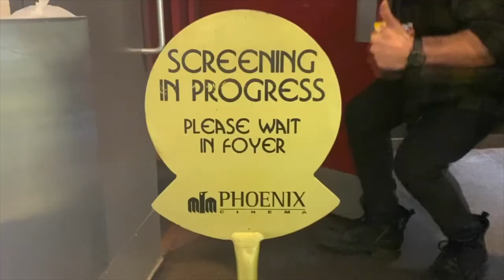The Gallery Live Action Video Game Part hostage thriller, part social drama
The Gallery, their live action (FMV) thriller for PC, mobile and consoles.

Live action video game The Gallery will launch this April for PC, Nintendo Switch, Xbox and PlayStation consoles, iOS and Android platforms. And, in a first for Europe, The Gallery will also release in UK cinemas where the audience will play the game by majority decision as part of an immersive and participative interactive experience.

Written and directed by Paul Raschid, one of the most prolific live action video game / interactive film creatives, The Gallery is a thrilling combination of hostage thriller and social drama with a dash of world film festival cinema aesthetic. Filmed over a 6 week period in February and March, 2021, the game immerses audiences in an interactive experience set in two time periods - 1981 and 2021, both of which are of considerable political, social and cultural significance in UK history, cleverly reflected in the nuanced story. Players will face over 150 decision points as they navigate a story full of mystery and intrigue.

An exciting cast has been assembled for The Gallery including George Blagden (Versailles and Vikings); Anna Popplewell (The Chronicles of Narnia); Kara Tointon (Mr. Selfridge and Eastenders); Rebecca Root (The Queen’s Gambit); Richard Fleeshman (The Sandman and Coronation Street), Shannon Tarbet (Killing Eve and Love Sarah) and Fehinti Balogun (I May Destroy You).

The live action video (FMV) game genre debuted in the mid 1980s and was touted as the future of video games but was finally declared dead in the mid 1990s. The current renaissance of this somewhat niche genre -  a confluence of film and games - began around 2015 with such titles as Late Shift and Her Story and was turbo charged  in 2019 with Netflix’s  Bandersnatch. With filmmakers such as Paul Raschid (who has won a BAFTA Scotland for his linear film work) now looking to extend the live action video game to a wider film and TV audience and offering more diverse genres than the traditional horror experience, this niche genre could well be set for a resurgence.

The Gallery will launch this April for PC, Nintendo Switch, Xbox and PlayStation consoles, iOS and Android platforms and a UK interactive cinema release.